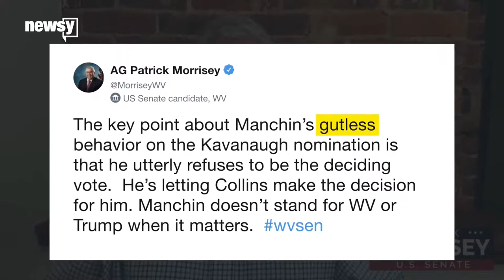Anthony Marcum interviewed on The Briefing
Anthony Marcum interviewed on The Briefing on what the Supreme Court will be like now.